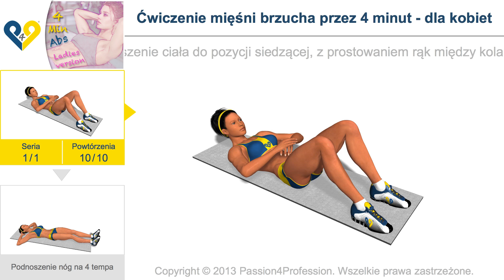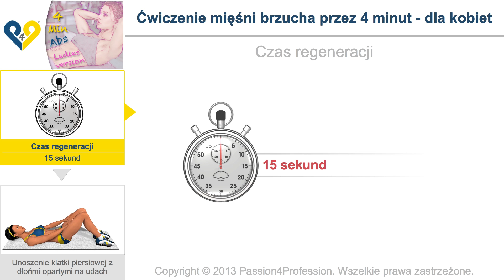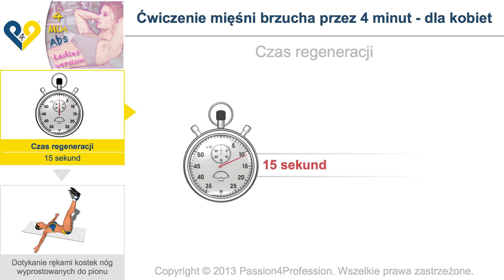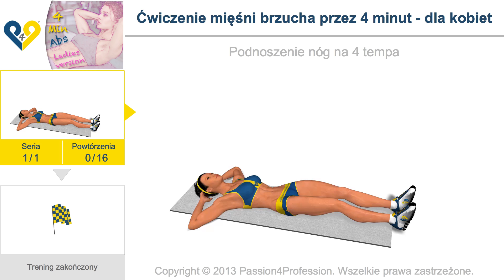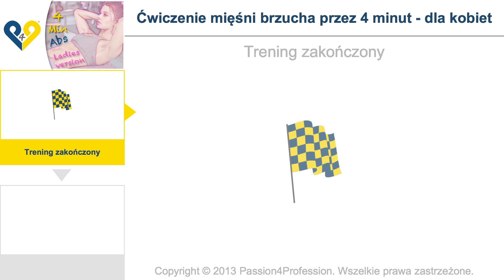Ćwiczenie mięśni brzucha przez 4 minut - dla kobiet (Wersja REMIX)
Ćwiczenie mięśni brzucha przez 4 minut - dla kobiet (Wersja REMIX). Niniejsze ćwiczenie zostało pomyślane zgodnie z wytycznymi, które rozsławiły aplikację „Ćwiczenia na mięśnie brzucha przez 8 minut", i którymi są: mała regeneracja między różnymi ćwiczeniami, intensywny rytm i zróżnicowanie ćwiczeń w celu uniknięcia monotonii, a jednocześnie zapewnienia stymulacji mięśnia prostego brzucha pod każdym względem.
Ćwiczenie to jest wykonywane przez naszych wirtualne trenerki, co nie wyklucza faktu, że jest ono jak najbardziej odpowiednie dla każdego, gdyż, jak często powtarzamy, nie istnieją zasadnicze różnice między anatomią mężczyzny i kobiety, które jakiekolwiek ćwiczenie mogłyby uczynić NIEODPOWIEDNIM zarówno dla jednych, jak i drugich.